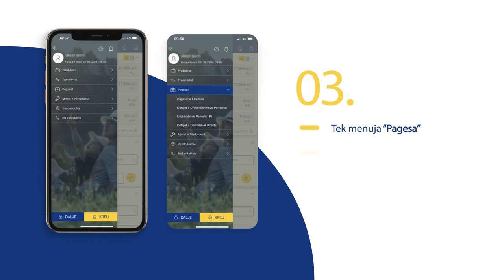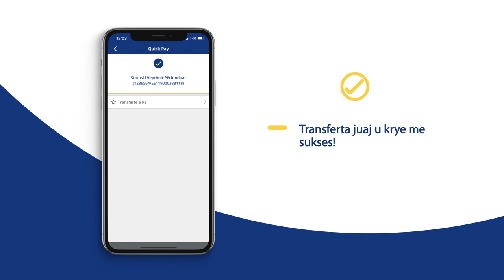Credins Online - Si të kryej pagesat e faturave?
Për të kryer pagesat e faturave utilitare me Credins Online ndiqni hapat si më poshtë:

1. Hyni në Credins Online duke u identifikuar përmes kodit tuaj PIN, Fingerprint ose Face ID
2. Përzgjidhni menunë në të majtë
3. Tek menuja “Pagesa” zgjidhni “Pagesat e Faturave"
4. Zgjidhni kategorinë e utilitetit të cilën dëshironi të paguani
5. Vendosni numrin e kontratës, klikoni KËRKO dhe më pas zgjidhni faturën që dëshironi të paguani.
6. Të gjitha fushat plotësohen automatikisht nga sistemi. Kontrolloni detajet e faturës dhe klikoni PAGUAJ
7. Zgjidhni llogarinë dhe klikoni DËRGO
8. Pasi të kontrolloni detajet e transaksionit tuaj, klikoni KONFIRMO

Pagesa juaj e krye me sukses! Mos harro të ruash modelin e formularit.

Credins bank,
Ne flasim gjuhën tuaj!